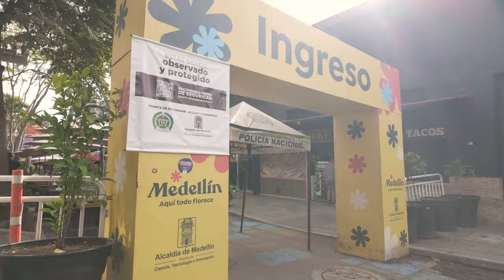🇨🇴 Poblado Exploration With Colombian Friend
One of the things to do when in Colombia is to visit the stunning neighborhood of Provenza which is located in Poblado, Medellin, Colombia! Discover the vibrant culture, bustling nightlife, and exquisite gastronomy that defines this popular area. From trendy cafes and boutique shops to colorful street art and lively bars, Provenza has something for everyone. Immerse yourself in the laid-back atmosphere and experience the charm of this stylish district in the heart of Medellin. Don't miss out on exploring Parque Lleras, a must-visit spot for tourists and locals alike. Whether you're sipping on local coffee, browsing unique artisanal products, or enjoying traditional Colombian cuisine, Provenza promises a memorable and authentic experience in one of South America's most dynamic cities. Join us on this virtual tour as we unveil the hidden gems of Provenza and showcase why it's a must-visit destination for anyone exploring Medellin.